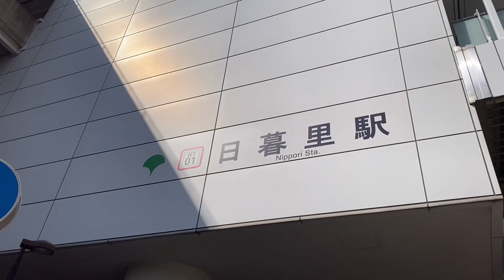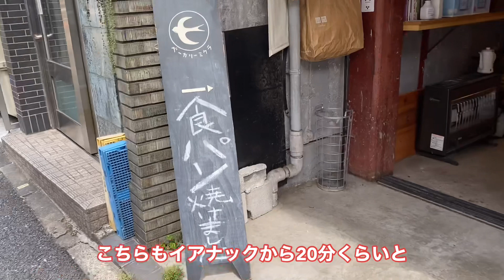【山手線】行かなきゃ損する！谷根千エリア推しパン屋3選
日暮里、西日暮里、千駄木のパン屋さん3軒をめぐります。
「ひぐらしベーカリー」は、めっちゃくちゃ気持ちの良い空間！中庭を囲むようにベーカリーと本屋さんがあるのだけれど、グリーンが目に優しくて。都会のどまんなかにいることを忘れてしまうんですよ。「イアナック」の店名の由来知ってます？シェフがKANAIさんだから、イアナックなんですよ。とにもかくにもこちらのカレーパンが大好き！「ベーカリーミウラ」は根津神社のすぐ裏なのだけれど、粉や酵母への情熱が半端なくて、話を聞いているだけで食べる前から絶対に美味しいって分かるパン（笑）

0：44　ひぐらしベーカリー
1：52　イアナック
2：57　ベーカリーミウラ

【過去の人気動画はコチラ】

◇ちかパンのプロフィール◇